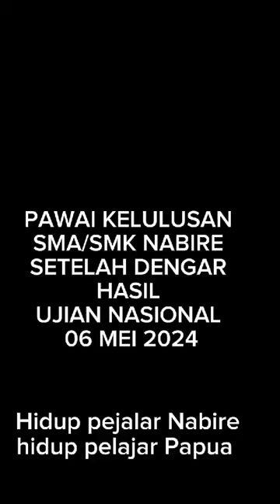Merayakan kelulusan Siswa SMA Kibarkan Bendera Papua Merdeka